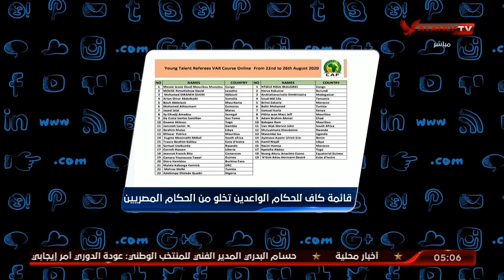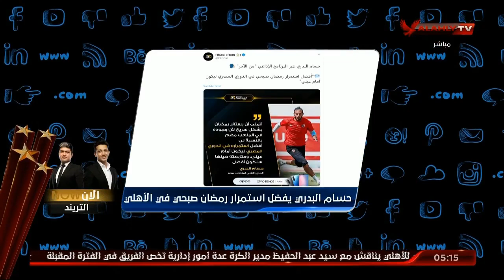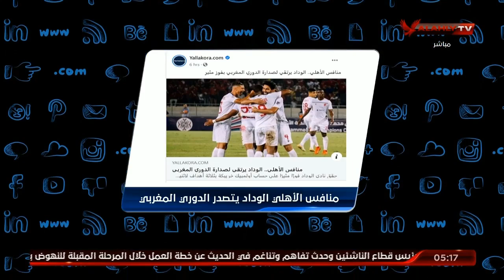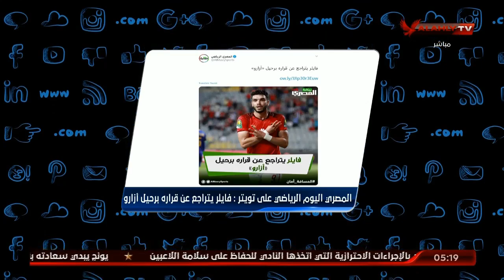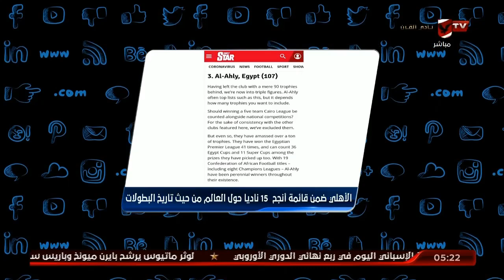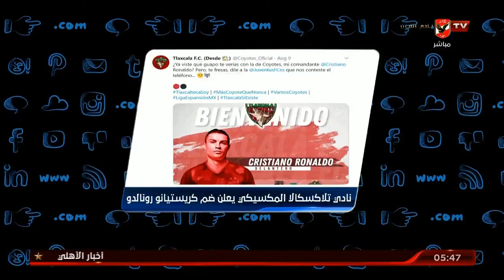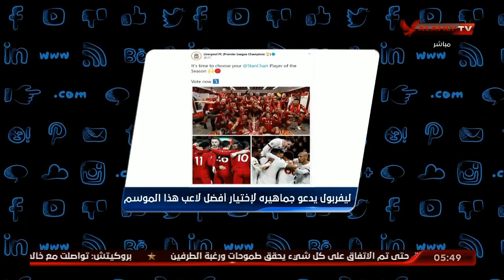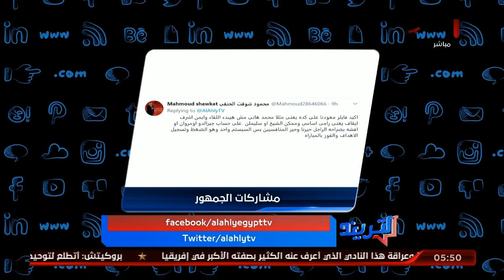حلقة التريند | محمد سعيد | 11-8-2020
حلقة التريند كاملة بتاريخ | 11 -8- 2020